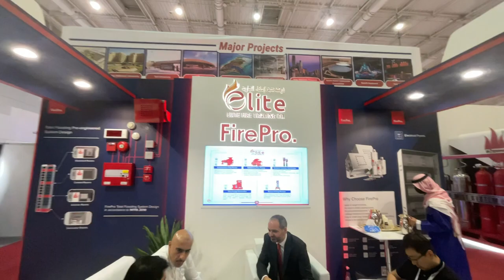شركة نخبة الاطفاء التجارية